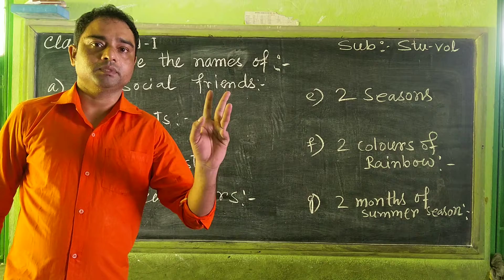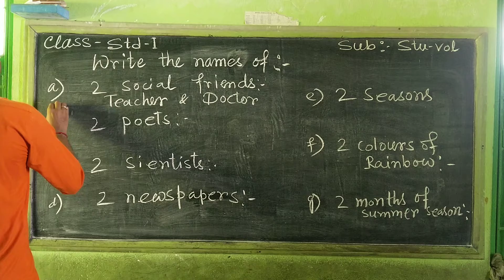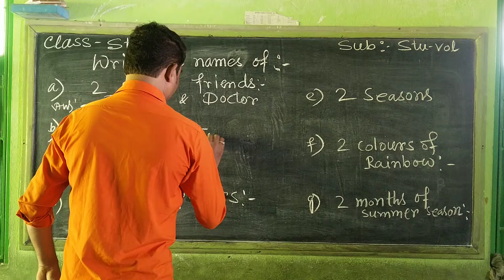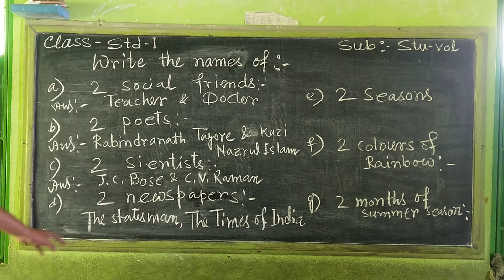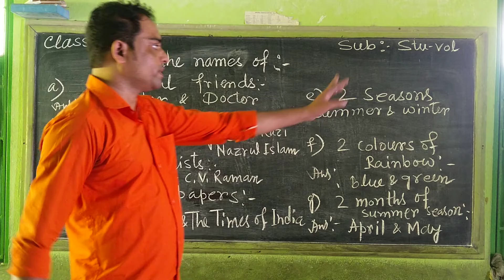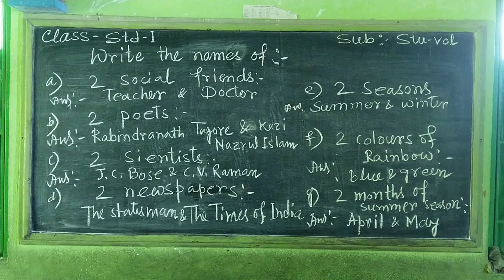STD - I ( SUB - STU-VOL )